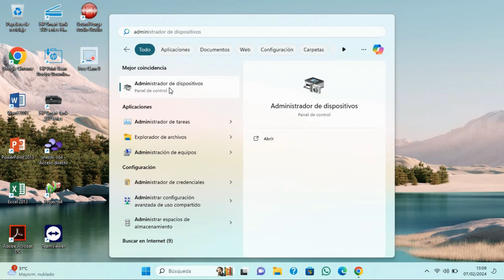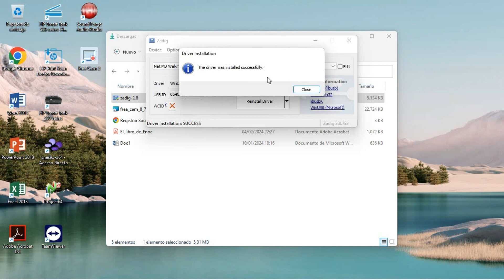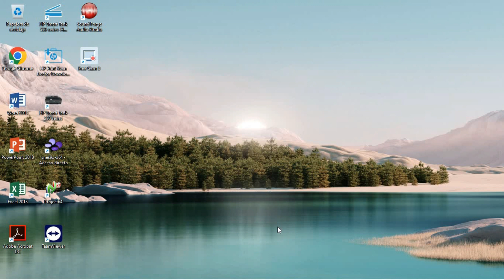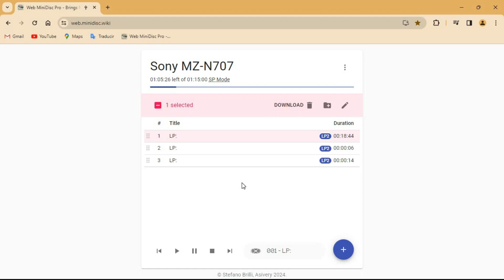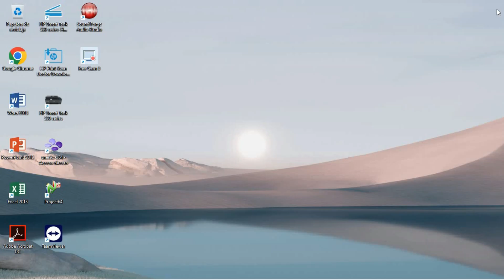Transferir Audio o Grabación del MiniDisc al Computador Via USB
Quieres pasar tus audios, música o grabaciones del disco minidisc al computador, conectando el reproductor minidisc al puerto usb de la pc, en este tutorial te enseñamos como pasar por usb tus audios en formato de alta calidad.
Link descargas en comentario.